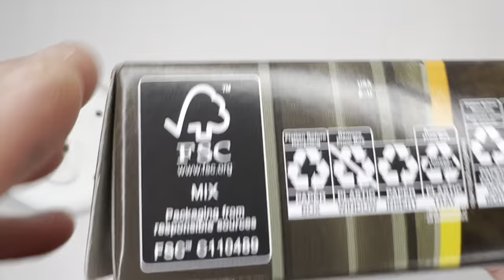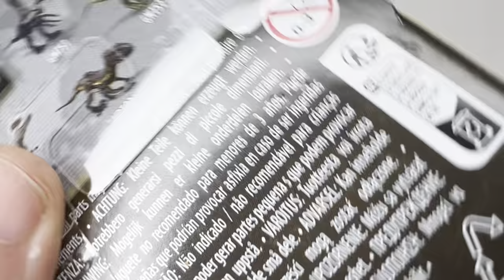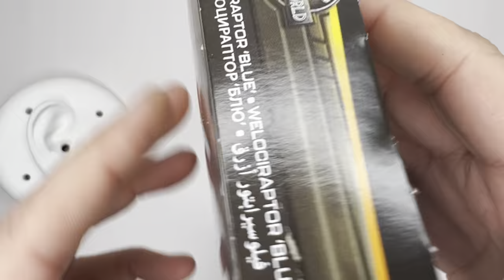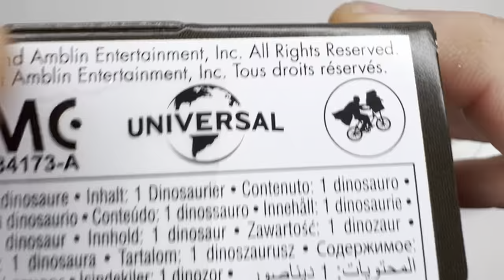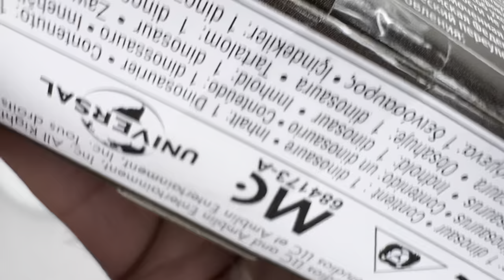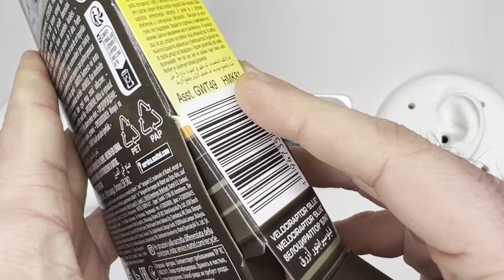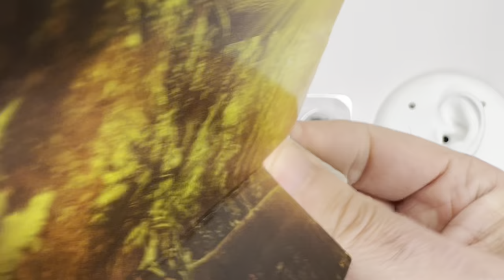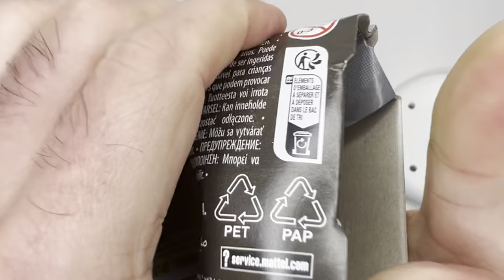ASMR: Velociraptor Dinosaur Unboxed asmr + No Talking + No Music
Yeah ok this is 'Blue' the velociraptor from Jurassic World, the classic line is from the original Jurassic Park movie. Let's get the toy unboxed and see if she's also a clever girl!

Velociraptor ( 'swift thief') is a genus of small dromaeosaurid dinosaur that lived in Asia during the Late Cretaceous epoch, about 75 million to 71 million years ago. Two species are currently recognized, although others have been assigned in the past. The type species is V. mongoliensis; fossils of this species have been discovered in the Djadochta Formation, Mongolia. A second species, V. osmolskae, was named in 2008 for skull material from the Bayan Mandahu Formation, China.

Smaller than other dromaeosaurids like Deinonychus and Achillobator, Velociraptor was about 1.5–2.07 m (4.9–6.8 ft) long with a body mass around 14.1–19.7 kg (31–43 lb). It nevertheless shared many of the same anatomical features. It was a bipedal, feathered carnivore with a long tail and an enlarged sickle-shaped claw on each hindfoot, which is thought to have been used to tackle and restrain prey. Velociraptor can be distinguished from other dromaeosaurids by its long and low skull, with an upturned snout.

Velociraptor (commonly referred to as "raptor") is one of the dinosaur genera most familiar to the general public due to its prominent role in the Jurassic Park films. In real life, however, Velociraptor was roughly the size of a turkey, considerably smaller than the approximately 2 m (6.6 ft) tall and 90 kg (200 lb) reptiles seen in the novels and films (which were based on members of the related genus Deinonychus). Today, Velociraptor is well known to paleontologists, with over a dozen described fossil skeletons, the most of any dromaeosaurid. One particularly famous specimen preserves a Velociraptor locked in combat with a Protoceratops.